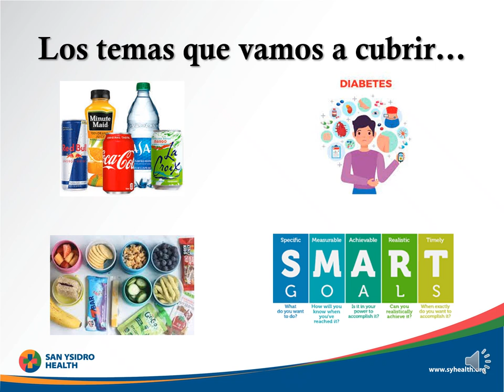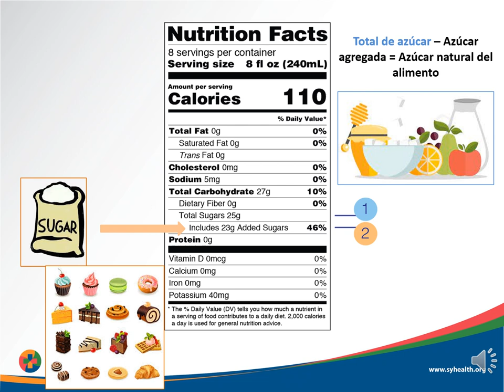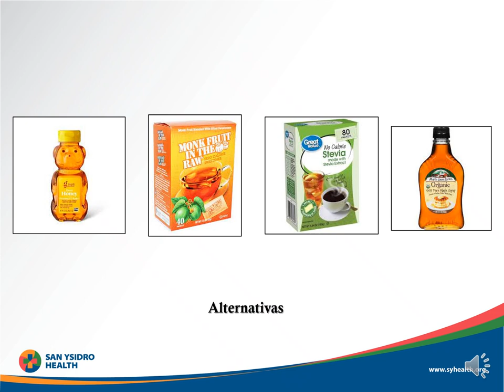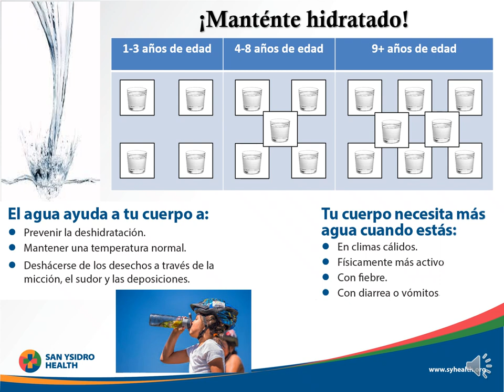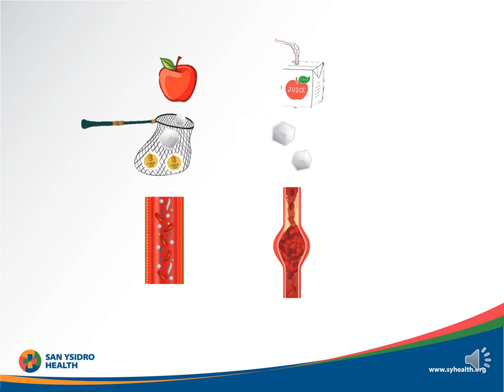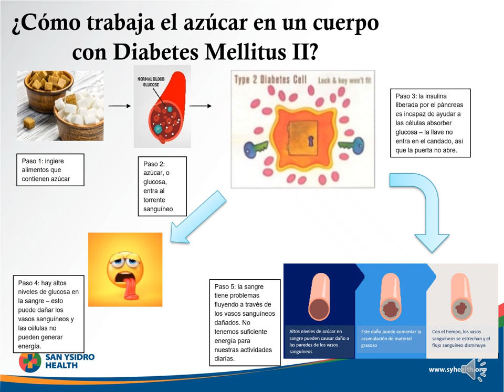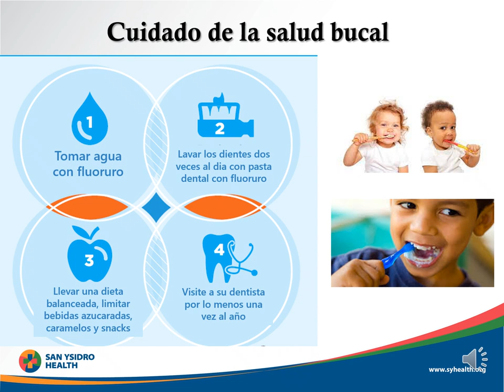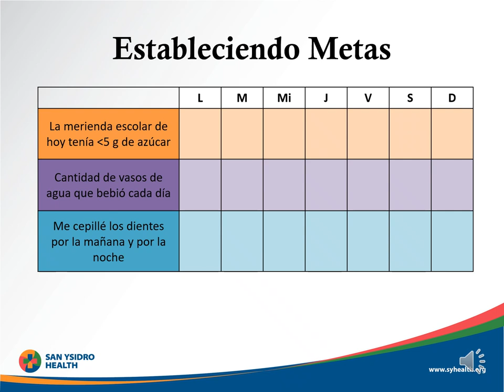4ta Sesión – “Rompiendo el Hábito del Azúcar"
Bienvenidos a nuestra cuarta y última sesión de nuestro programa de educación de salud pediátrica. En este módulo final, abordaremos una preocupación importante con respecto al consumo de azúcar y su presencia sigilosa en nuestras dietas, particularmente a través de las bebidas. Exploraremos opciones para ayudarlo a reducir su consumo de azúcar de manera efectiva. Durante esta sesión, nos enfocaremos en los peligros ocultos del consumo excesivo de azúcar. Al examinar las cantidades alarmantes de azúcares agregados presentes en las bebidas populares, nuestro objetivo es crear conciencia sobre los riesgos potenciales para la salud asociados con su consumo, particularmente entre los niños.